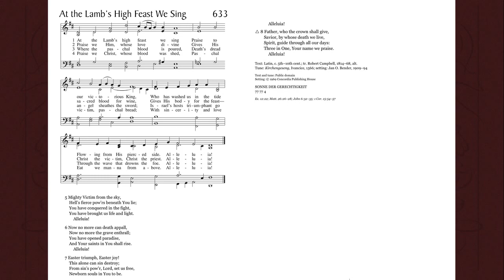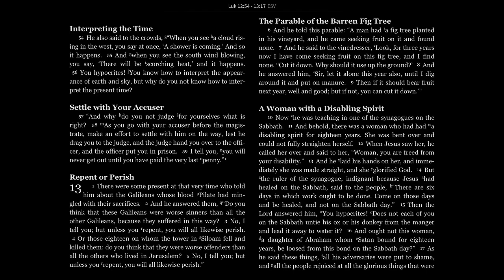Daily Prayer for Thursday of the Fifth Week of Easter, May 6, 2021.